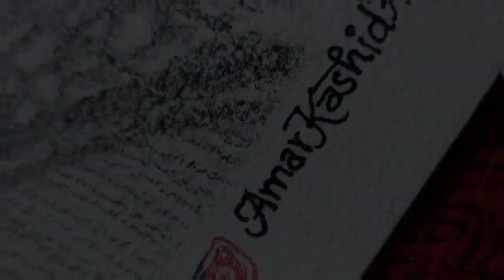Easy Way To Draw Face | Pencil Sketch Drawing | Realistic ✨😍